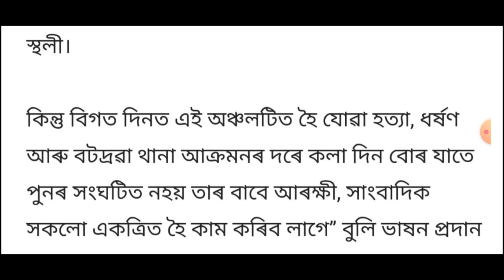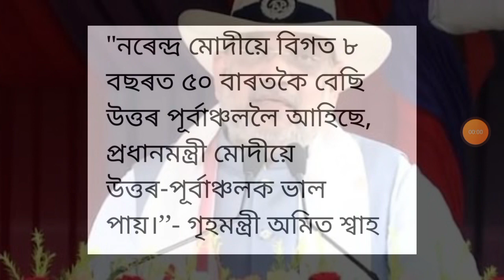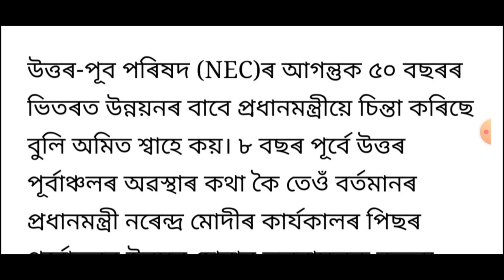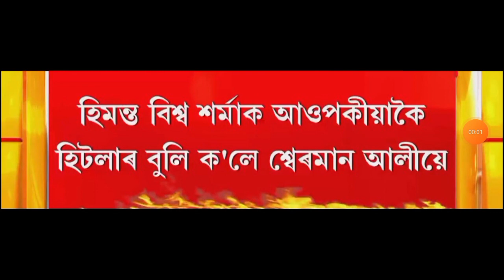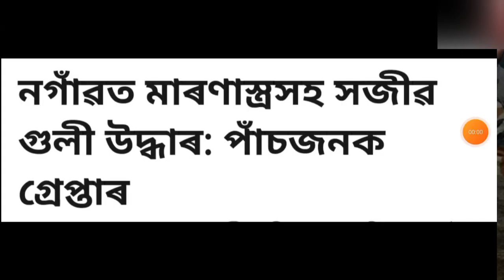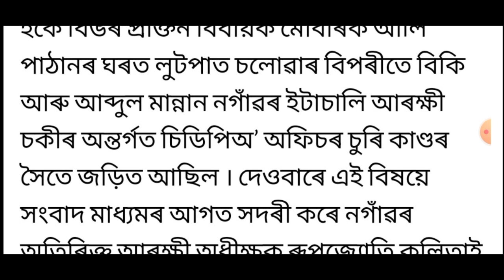Daily Assam News of 19th December 2022. Amit Shah, Assam Eviction, Narendra modi, Assam Police